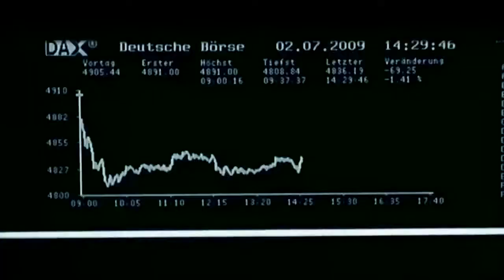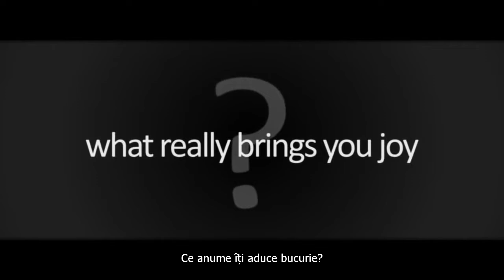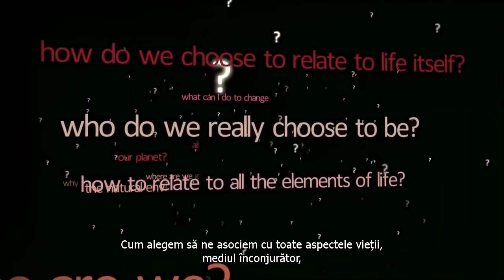Putem sa imbunatatim lumea in care traim?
O scurta privire a societatii care dorim sa o schimbam
Sa imbunatatim lumea prin schimbarea metnalitatii

Secolul 21 descoperă faptul că Omenirea se află la o Răscruce de Drumuri.

- Din interviurile documentarului Crossroads

Cred că Omenirea a ajuns la o răscruce de drumuri. Nu doresc să exagerez prea mult și să sune senzațional, însă cred că e adevărat. Cred că specia noastră - specia umană a ajuns într-un loc în care își va decide soarta. Luăm o decizie imensă despre ''Cine suntem''? și ''Cine anume alegem să fim cu adevărat?'' ocratie, societate''Cine anume suntem?'' ''Cine anume alegem să fim cu adevărat?''